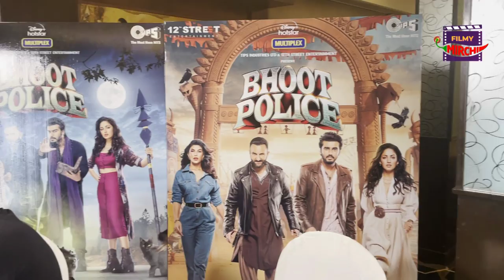Shooting with Yami Gautam | VLOG | Gaurav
Bhoot Police starring - Saif Ali Khan, Arjun Kapoor, Yami Gautam & Jacqueline Fernandez is releasing soon but before that watch what all happens behind the scenes of the movie promotions!